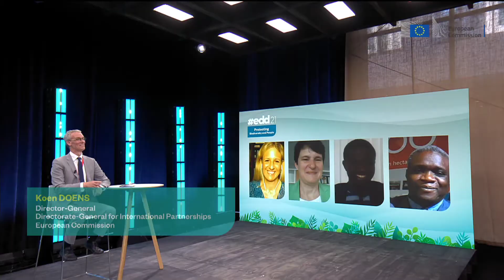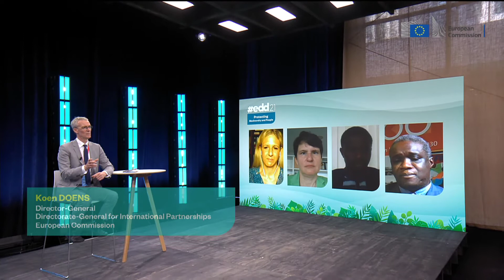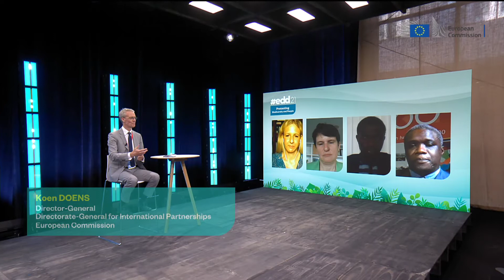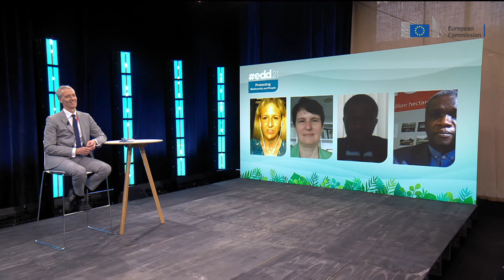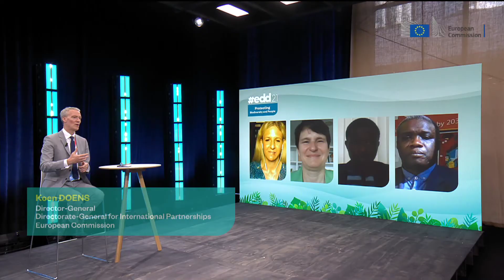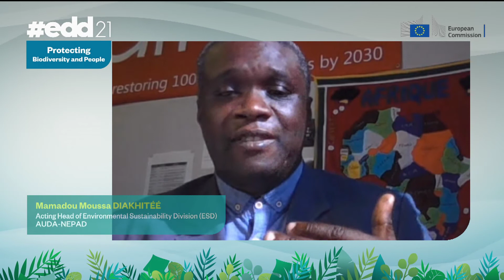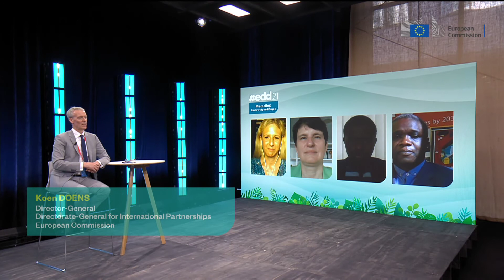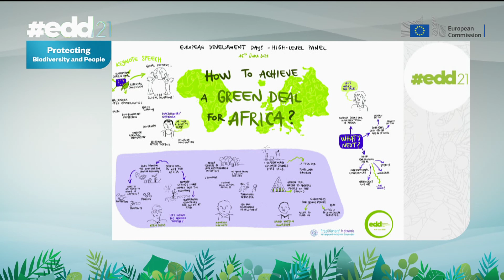EDD21 - HIGH-LEVEL PANEL: How to achieve a Green Deal for Africa?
Climate change shows how important it is to rethink the global economy and how it should function. Degradation of land and water resources, closely tied to climate change, is a critical issue that can be mitigated by a more sustainable approach to economic growth. African countries will continue to be particularly affected by these issues, amongst other challenges, such as rising youth unemployment and inequality within general populations.
How can a more sustainable and “green” organization of the economy offer long-term solutions to these challenges in Africa, and how should it be achieved? The panel explored the perspective and roles of different actors: European politicians and development cooperation agencies, as well as African youth, entrepreneurs, the private sector and academia.

Speakers

- Mamadou MOUSSA DIAKHITÉÉ, Acting Head of Environmental Sustainability Division (ESD) African Union Development Agency
- Koen DOENS, Director-General European Commission, Directorate-General for International Partnerships.
- Tanja GÖNNER, Chair of the Management Board GIZ (Deutsche Gesellschaft für Internationale Zusammenarbeit)
- David WATSON MWABILA, EDD Young Leader, Zambia.
Moderator: Mikaela GAVAS, CO-Director & Senior Policy Fellow Center for Global Development

Organised by Practitioners Network for European Development

The European Development Days (EDD) are the EU’s leading forum on international partnerships and a key fixture for the sustainable development community.